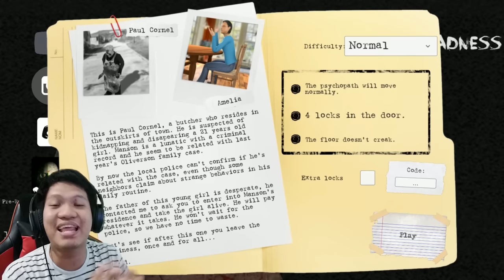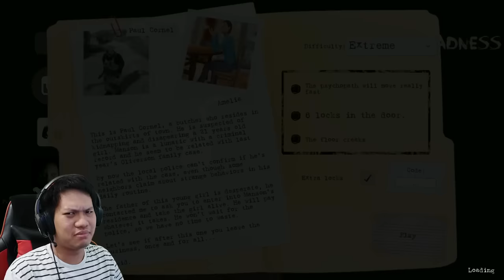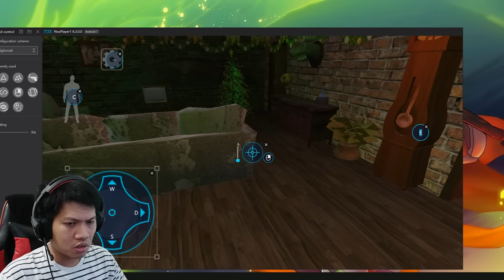MR MEAT PAKE TOPENG JASON!! Butcher's Madness Part 1 END [SUB INDO] ~Mr Meat Tapi Jualan KFC!! LOL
Game ini sebenarnya puzzlenya mudah, tapi jika di tangan aci gamespot maka game semudah apapun akan menjadi lebih mudah huahahahaha.. walaupun gamenya mirip dengan game mr meat tapi ada beberapa yang berbeda dari game ini, yang paling buat kesal adalah range (jangkauan) si me meat sangat jauh jadi harus benar2 jaga jarak, karena kalau tidak siap2 aja di jaiin KFC haha
Yukk kita saksikan gameplay dari game "Butcher's Madness"!!!

Maaf teman2 game ini belum support ultrawide 21:9 jadi masih memakai rasio standart 16:9.